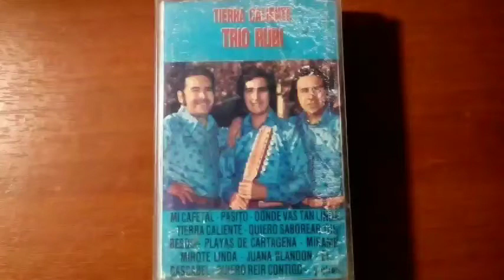Trio Rubi - Noche Azul